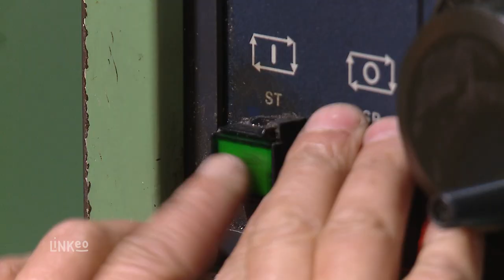ESPA AERO : Usinage de précision à GRISOLLES 82